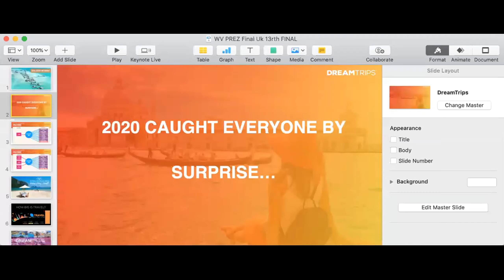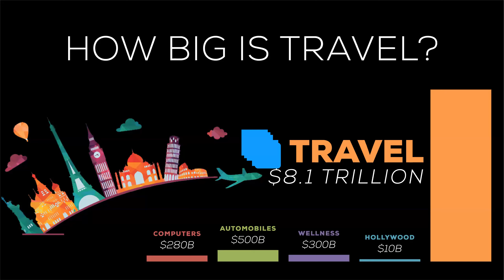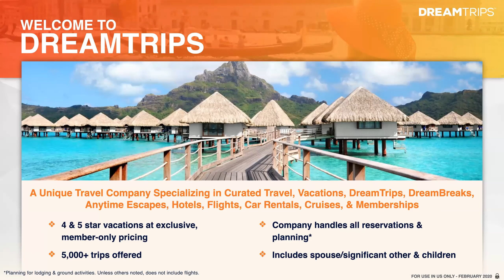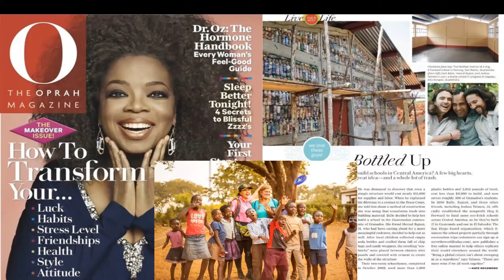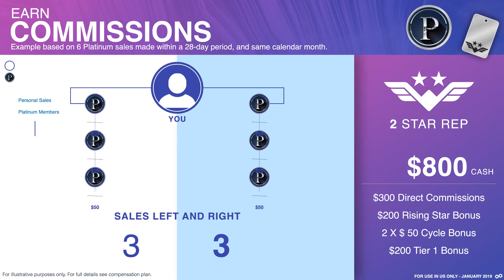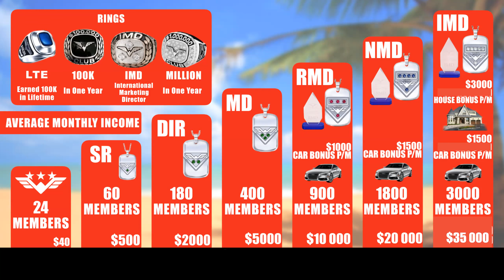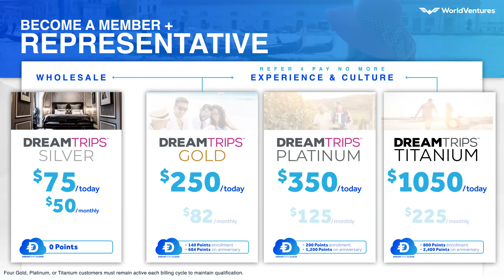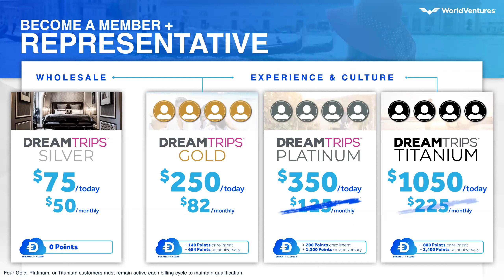WV Presentation by IMD Efrosyni Adamides Oct 2020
Presentation for prospects of WorldVentures hosted by IMD Efrosyni Adamides.  Efrosyni has built an organisation in the hundreds of thousands and shares why now is such a powerful time to build a network marketing business.